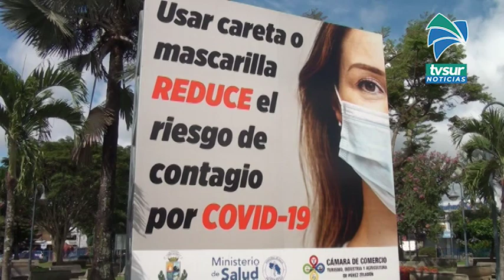Tenga cuidado, personas asintomáticas pueden compartir con usted y contagiarlo